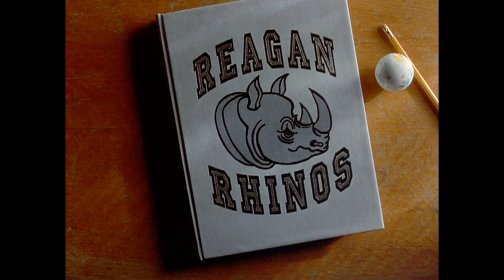JAWBREAKER by Stephanie Clark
Audio Post Production 2016
Dialogue/Sound FX/Music by Stephanie Clark
Voices:
Courtney: Jasmine Rose Kenoski
Fern/Violet: Stephanie Clark
Julie: Linsday Thornton
Marcie: Alice Doxtator
Detective Cruz: Katrina Modesti
Zach: Dylan O'Neil
Liz: Kirsten Power